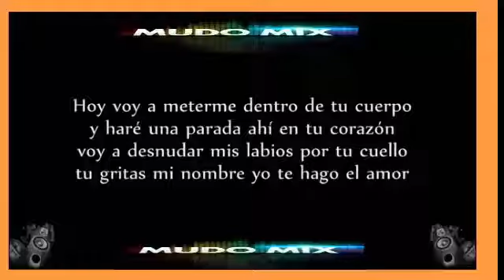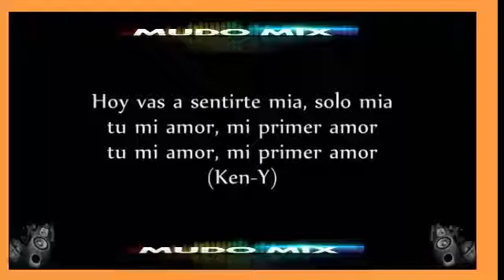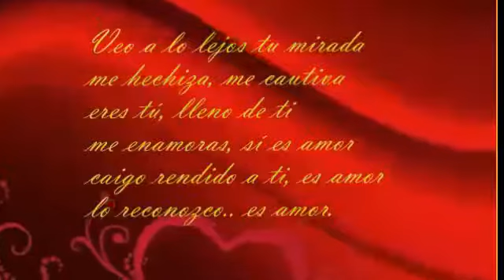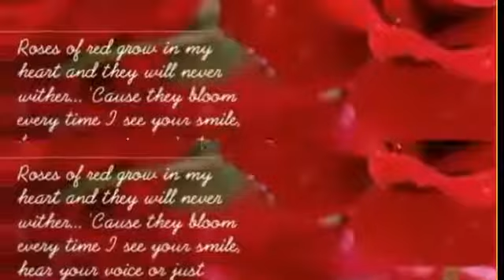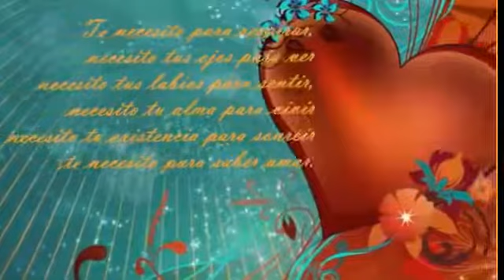BACHATAS 2014.....LO MEJOR...DJ MUDO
DJ MUDO. CONTACTOS 4746981.